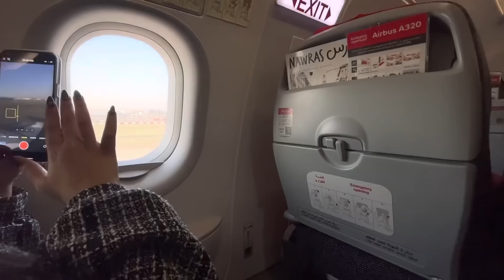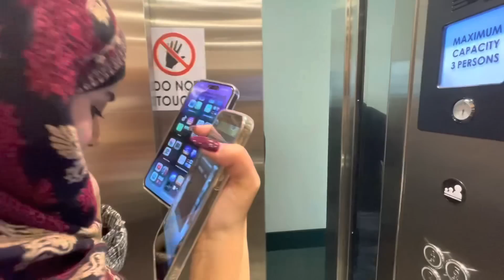Indeed الله is the best planner || My health update ✨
Please do pray for my sister ❤️ Alizeh jamali